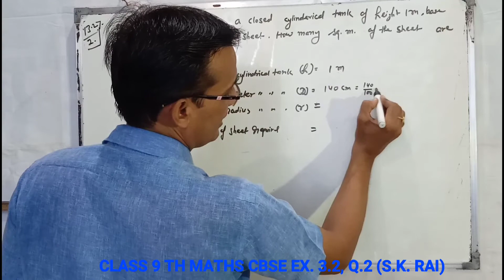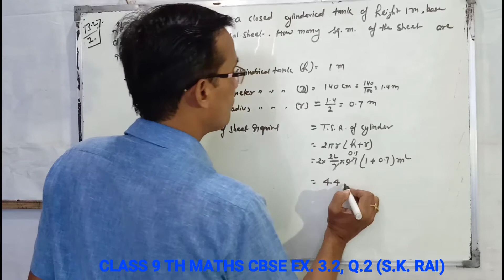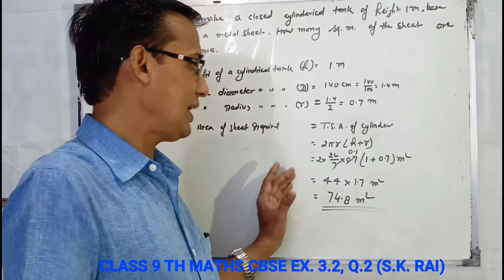#13 CLASS 9 TH MATHS CBSE EX. 13.2 Q. 2. (SURFACE AREA AND VOLUME) NCERT.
class9maths ex13-2q2#sreducationpoint

Class - 9th
Chapter:- SURFACE AREA AND VOLUME EXERCISE :- 13.2
Question:- 2
EX.13.1 Q. 1 LINK ncert EX. Ex. 13.1 Q. 3 LINK ncert Ex. Ex. 13.1 Q. 5 link ncert Ex. 13. Ex. 13.1 q. 7 link ncert